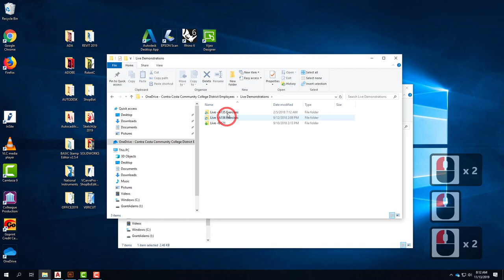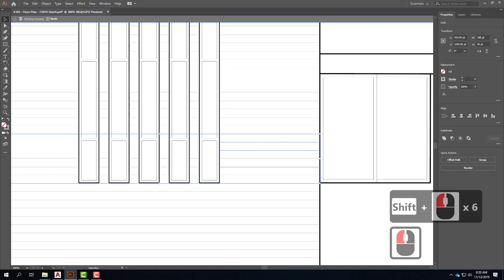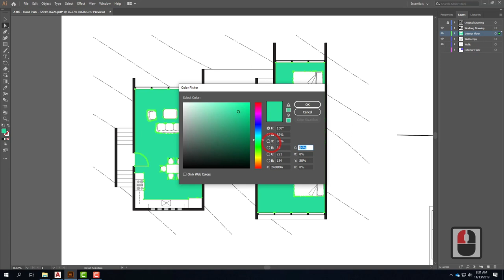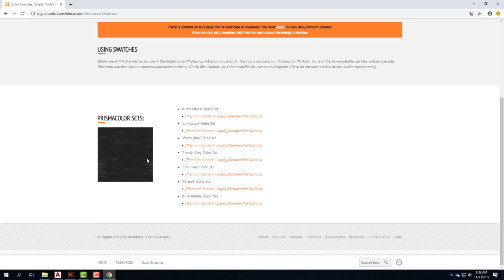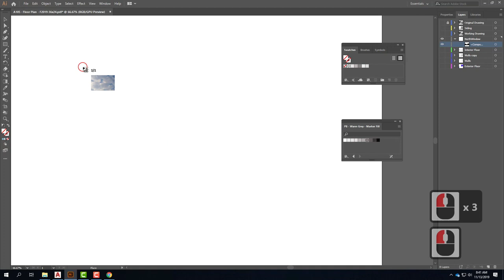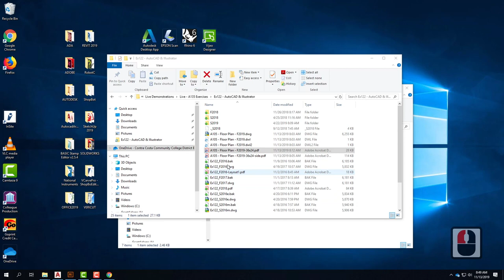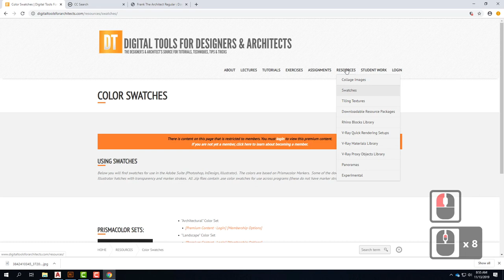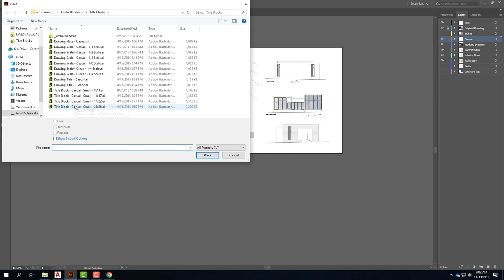Lecture 122 - AutoCAD and Illustrator (Fall 2019)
An overview of post processing an AutoCAD drawing using Adobe Illustrator.  Includes using the live paint tool to fill in regions with colors and or swatches.  Also includes diagraming using brushes and adjusting line weights and line types.  Includes adding text, notes and borders to an AutoCAD/Illustrator .pdf file.